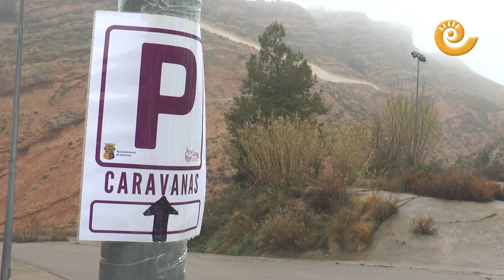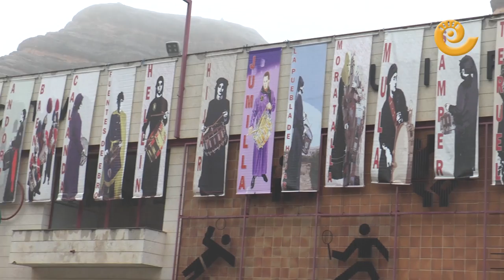Todo listo para las JORNADAS NACIONALES del Tambor en ALCORISA 2022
Últimas horas de preparativos para la celebración de las XXXV Jornadas Nacionales de Exaltación del Tambor y Bombo, que comienzan el viernes 25 de marzo a las 17.00 horas. La lluvia caída y los pronósticos de que seguirá lloviendo durante el fin de semana ha afectado a algunos actos en su primera ubicación. El frontón cubierto que tenía que usarse como dormitorio con camas de alquiler será empleado para realizar la exaltación del sábado por la tarde. Por lo demás, siguen las mismas ganas por parte de la organización y por parte de los miles de tamborileros que van a participar. Nos cuenta los detalles el concejal de Turismo de Alcorisa, José Luis Guilén.